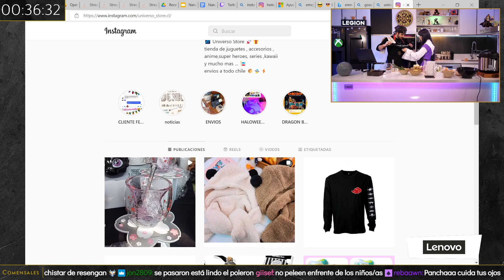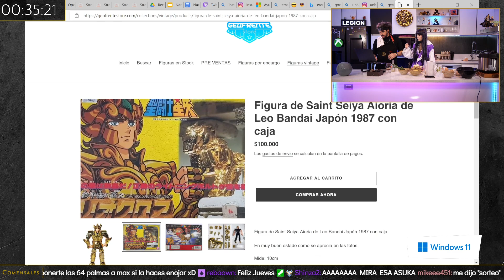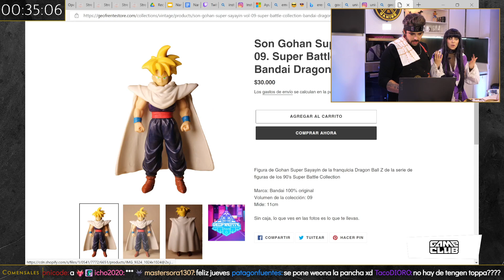유명한 나루토 라면을 만드는 방법